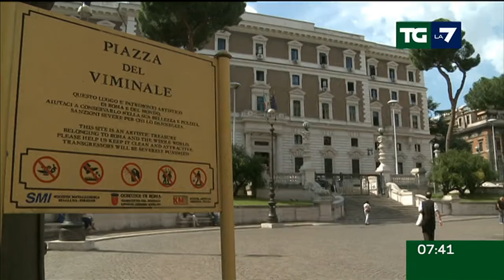Edizione delle ore 07.30 del 12/11/2024